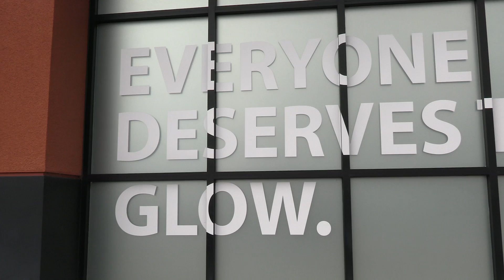Ozempic Face: Why It Happens & How To Fix It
In this episode of The Skin Report, Dr. Simran Sethi explores the effects of popular weight loss drugs like Ozempic, Wegovy, and semaglutide on the skin—particularly the phenomenon known as "Ozempic Face." Joined by Shaheera, they discuss the rapid fat loss associated with these medications and the resulting skin sagging and facial aging many people experience. The episode provides actionable advice on how to prevent and reverse these effects, including recommended treatments like microneedling, Sculptra, and Ultherapy, as well as the importance of strength training and proper nutrition. Dr. Sethi emphasizes a holistic approach to skincare and weight loss, ensuring that listeners understand the importance of both internal health and aesthetic treatments. Tune in to learn how to maintain youthful, firm skin even after significant weight loss, and discover the best strategies to protect your skin during your transformation journey.

0:00 - Introduction to Reversing Ozempic Face
0:45 - Understanding Ozempic Face
2:30 - Preventing and Treating Skin Sagging
7:50 - Skincare Tips and Aesthetic Treatments
12:55 - Closing Thoughts on Maintaining Results

Exclusive Offer for the Skin Report Audience
SKINREPORT20

LEARN MORE!

Skin By Dr. Sethi - Blog

Skin By Dr. Sethi - Skincare

Dr. Sethi's Medical Spa - Instagram